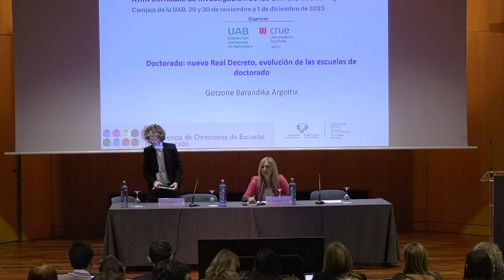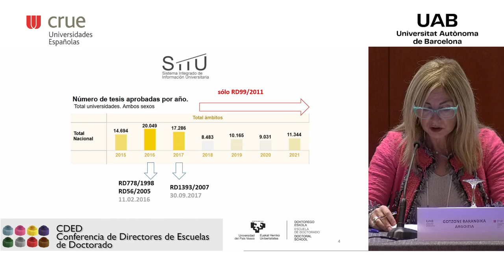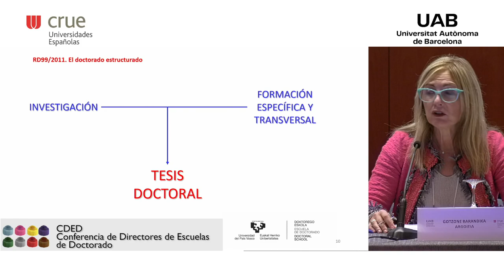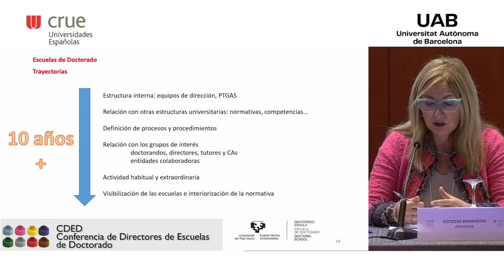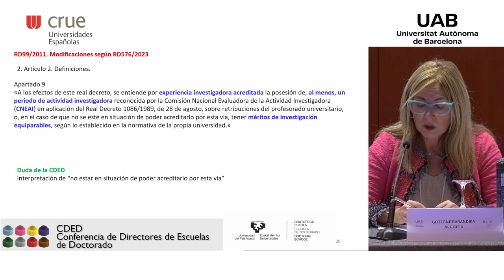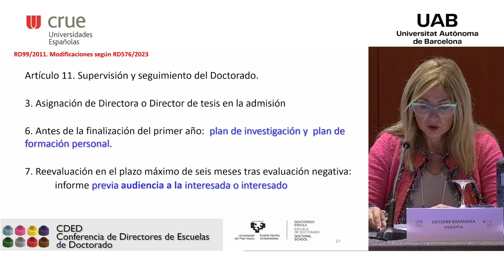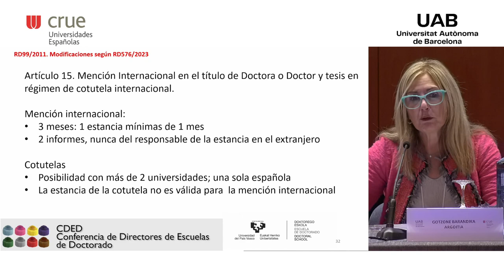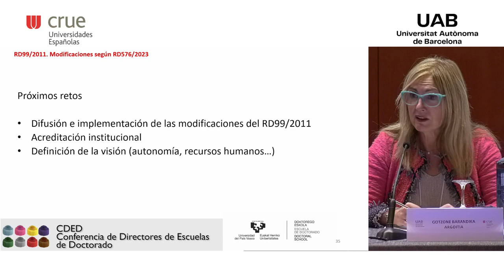Doctorado, nuevo real decreto – XXIX Jornadas CRUE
Doctorado: nuevo Real decreto, evolución de las escuelas de doctorado. A cargo de Gotzone Barandika Argoitia, presidenta de la Conferencia de Directores de Escuelas de Doctorado de España (CDED), Universidad del Pais Vasco/Euskal Herriko Unibertsitatea (UPV/EHU)